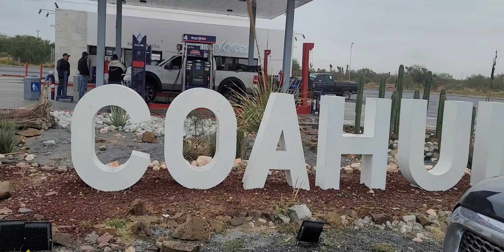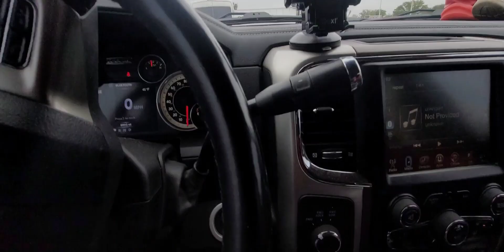EN EL CAMINO ASI A MÉXICO NOS PASAN COSAS.